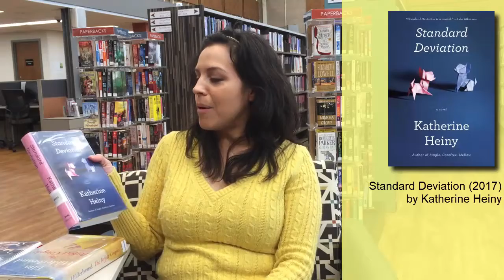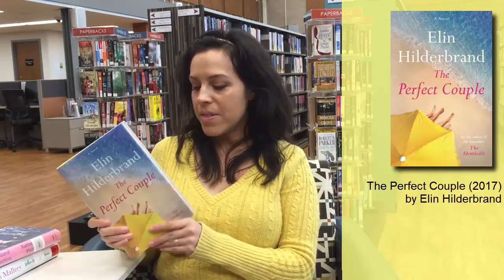Sonia's Book Talk: All in the Family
Did you know that Sonia has made 40 of her Book Talk Videos? Join us tonight for the premiere of Sonia's Book Talk episode 41, All in the Family, where Sonia discusses three books which focus on families.

Click the links in the comments below to see the books in the Library's online catalog where you can check availability and place holds. The titles are possibly also available in other formats, such as audio books, large print, or e-books.